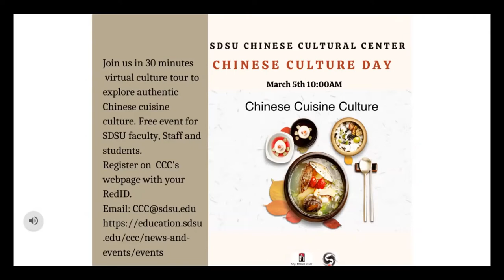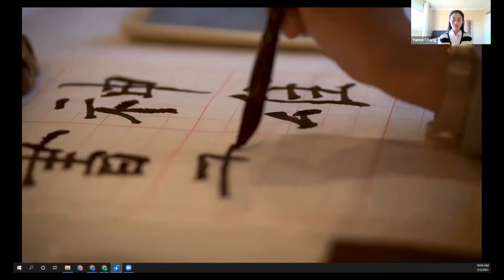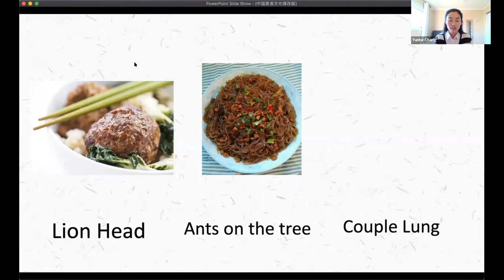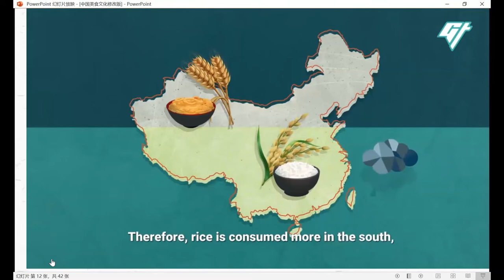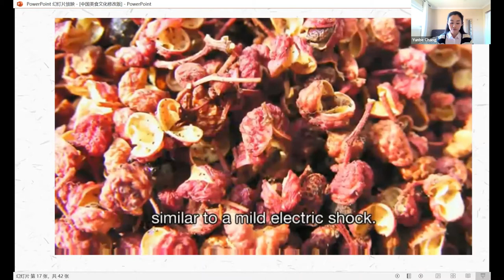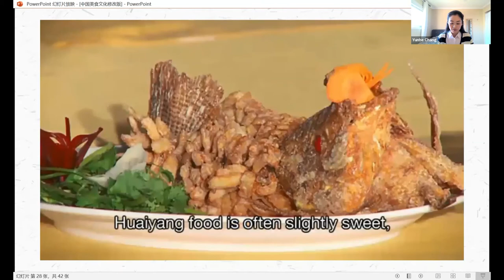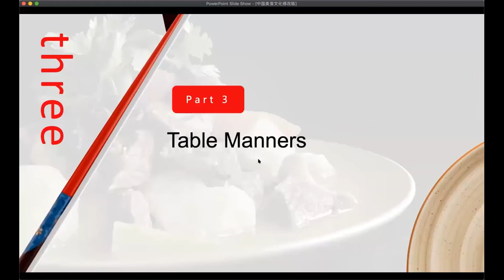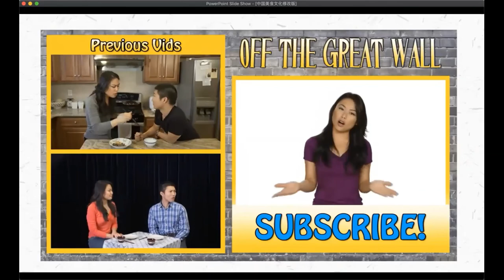March 5, 2021 CCC Chinese Cultural Day